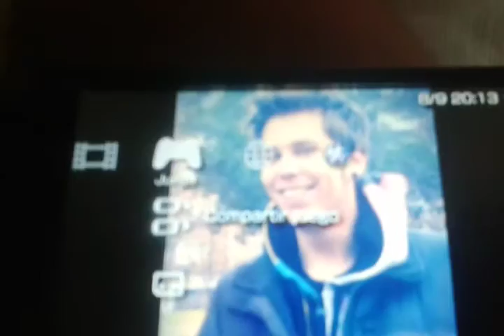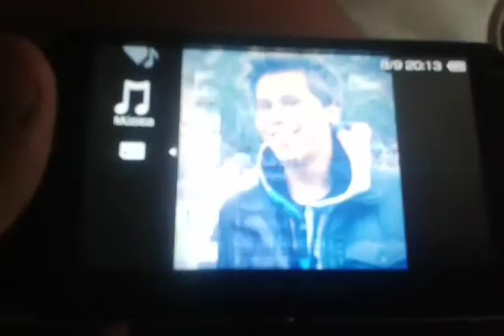VLOG#6: UMBOXING DE MI PSP 2000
Hola chavales aquí subo el sexto video del VLOG en el que hago un UMBOXING sobre mi PSP dentro de unos días haré el de la PS3 dadle like y subscribios
Google+:Alejandro Marín
LIVESTREAM:tornadodefuego47